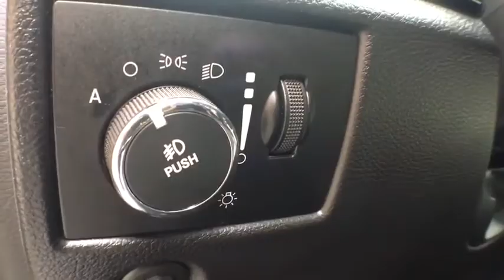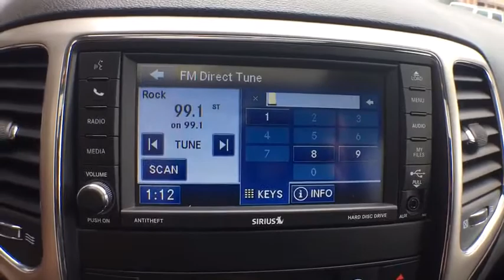2012 Jeep Grand Cherokee Ellington, Manchester, Vernon, South Windsor, Tolland, CT 114148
Bright Silver Used 2012 Jeep Grand Cherokee available in Ellington, Connecticut at Bolles Motors. Servicing the Manchester, Vernon,  South Windsor, Tolland, CT area.
2012 Jeep Grand Cherokee Laredo 4x4 - Stock#: 114148 - VIN#: 1C4RJFAG9CC245014

Bolles Motors
84 West Rd

2012 JEEP GRAND CHEROKEE LAREDO E 4X4, ONE OWNER, BOUGHT @ BOLLES , 3.6/ V6 ENGINE, PANORAMIC SUNROOF, LEATHER INTERIOR, POWER GROUP, TRAILER TOW, 6.5 TOUCH SCEEN, BACK UP CAMERA, REAR PARK SENSORS, VOICE COMMAND BLUETOOTH, CLEAN NO ACCIDENT CARFAX VEHICLE HISTORY REPORT, ONLY 52875 MILES. Equipped with privacy glass, heated seats/ mirrors, premium fog lights, theft deterrent system, power driver/ passenger seats, 9 amplified speakers w/ subwoofer, accident response system, steering wheel w/ audio controls, 506 watt amplifiers, dual zone a/c, 18' alloys, rearview mirror w/ microphone, speed control, illuminated entry, anti lock brakes, full size spare tire, remote starter, power driver/ passenger seats, halogen headlights, SIRIUS, keyless entry, and more. Come see why the GRAND CHEROKEE is the # 1 SELLING, # 1 RATED, and the ' MOST AWARDED SPORT UTILITY VEHICLE EVER'. BOLLES MOTORS has been SELLING GREAT VEHICLES at GREAT PRICES to GREAT CUSTOMERS for over 40 YEARS, Come see why. Located near East Hartford, Bristol, New Britain, Colchester, and Enfield...
1ST AND 2ND ROW CURTAIN HEAD AIRBAGS,4 DOOR,4-WHEEL ABS BRAKES,ABS AND DRIVELINE TRACTION CONTROL,AM/FM/SATELLITE-PREP RADIO,AUDIO CONTROLS ON STEERING WHEEL,AUXILLIARY ENGINE COOLER,BODY-COLORED BUMPERS,BRAKING ASSIST,BUCKET FRONT SEATS,CARGO AREA LIGHT,CARGO TIE DOWNS,CENTER CONSOLE: FULL WITH COVERED STORAGE,CHROME GRILLE,CLOCK: IN-RADIO DISPLAY,CLOTH SEAT UPHOLSTERY,COIL FRONT SPRING,COIL REAR SPRING,COMPASS,CRUISE CONTROL,CRUISE CONTROLS ON STEERING WHEEL,CUPHOLDERS: FRONT AND REAR,CURB WEIGHT: 4,660 LBS.,DIAMETER OF TIRES: 17.0,DIGITAL AUDIO INPUT,DOOR POCKETS: DRIVER, PASSENGER AND REAR,DOOR REINFORCEMENT: SIDE-IMPACT DOOR BEAM,DRIVER AIRBAG,DRIVER SEAT HEAD RESTRAINT WHIPLASH PROTECTION,DUAL FRONT AIR CONDITIONING ZONES,DUAL ILLUMINATED VANITY MIRRORS,DUSK SENSING HEADLIGHTS,ENGINE IMMOBILIZER,EXTERNAL TEMPERATURE DISPLAY,FLOOR MATS: CARPET FRONT AND REAR,FOLD FORWARD SEATBACK REAR SEATS,FOUR-WHEEL INDEPENDENT SUSPENSION,FRONT AND REAR READING LIGHTS,FRONT AND REAR SUSPENSION STABILIZER BARS,FRONT FOG/DRIVING LIGHTS,FRONT HEAD ROOM: 39.9,FRONT HIP ROOM: 57.0,FRONT LEG ROOM: 40.3,FRONT SHOULDER ROOM: 58.7,FRONT VENTILATED DISC BRAKES,FUEL CAPACITY: 24.6 GAL.,FUEL CONSUMPTION: CITY: 16 MPG,FUEL CONSUMPTION: HIGHWAY: 23 MPG,FUEL TYPE: FLEXIBLE,GROSS VEHICLE WEIGHT: 6,500 LBS.,HALOGEN AERO-COMPOSITE HEADLIGHTS,HEAD RESTRAINT WHIPLASH PROTECTION WITH PASSENGER SEAT,HEADLIGHTS OFF AUTO DELAY,HEATED DRIVER MIRROR,HEATED PASSENGER MIRROR,IN-DASH SINGLE CD PLAYER,INDEPENDENT FRONT SUSPENSION CLASSIFICATION,INDEPENDENT REAR SUSPENSION,INSTRUMENTATION: LOW FUEL LEVEL,INTEGRATED ROOF ANTENNA,INTERIOR AIR FILTRATION,LEATHER/METAL-LOOK STEERING WHEEL TRIM,LEFT REAR PASSENGER DOOR TYPE: CONVENTIONAL,MANUAL CHILD SAFETY LOCKS,MANUAL FRONT AIR CONDITIONING,MANUFACTURER'S 0-60MPH ACCELERATION TIME (SECONDS): 6.1 S,MAX CARGO CAPACITY: 69 CU.FT.,METAL-LOOK CENTER CONSOLE TRIM,MP3 PLAYER,MULTI-LINK REAR SUSPENSION,OVERALL HEIGHT: 69.4,OVERALL LENGTH: 189.8,OVERALL WIDTH: 76.3,OVERHEAD CONSOLE: MINI WITH STORAGE,PASSENGER AIRBAG,PERMANENT LOCKING HUBS,POWER REMOTE DRIVER MIRROR ADJUSTMENT,POWER REMOTE PASSENGER MIRROR ADJUSTMENT,POWER STEERING,POWER WINDOWS,PRIVACY GLASS: DEEP,RADIO DATA SYSTEM,REAR CENTER SEATBELT: 3-POINT BELT,REAR DOOR TYPE: LIFTGATE,REAR HEAD ROOM: 39.2,REAR HIP ROOM: 56.2,REAR LEG ROOM: 38.6,REAR QUARTER WINDOWS: WIPER PARK,REAR SEATS CENTER ARMREST,REAR SHOULDER ROOM: 58.0,REAR SPOILER: LIP,REAR STABILIZER BAR: REGULAR,REGULAR FRONT STABILIZER BAR,REMOTE ACTIVATED EXTERIOR ENTRY LIGHTS,REMOTE POWER DOOR LOCKS,RIGHT REAR PASSENGER DOOR TYPE: CONVENTIONAL,ROOF RAILS,SEATBACK STORAGE: 2,SEATBELT PRETENSIONERS: FRONT,SHORT AND LONG ARM FRONT SUSPENSION,SIDE AIRBAG,SILVER ALUMINUM RIMS,SIMULATED WOOD DOOR TRIM,SIMULATED WOOD/METAL-LOOK DASH TRIM,SPARE TIRE MOUNT LOCATION: INSIDE UNDER CARGO,SPLIT REAR BENCH,STABILITY CONTROLL WITH ANTI-ROLL,STEEL SPARE WHEEL RIM,SUSPENSION CLASS: REGULAR,TACHOMETER,THREE 12V DC POWER OUTLETS,TILT AND TELESCOPIC STEERING WHEEL,TIRE PRESSURE MONITORING SYSTEM,TIRES: PREFIX: P,TIRES: PROFILE: 70,TIRES: SPEED RATING: S,TIRES: WIDTH: 245 MM,TOTAL NUMBER OF SPEAKERS: 6,TRANSMISSION HILL HOLDER,TRIP COMPUTER,TYPE OF TIRES: AT,URETHANE SHIFT KNOB TRIM,VARIABLE INTERMITTENT FRONT WIPERS,VEHICLE EMISSIONS: LEV II,WHEEL DIAMETER: 17,WHEEL WIDTH: 8,WHEELBASE: 114.8